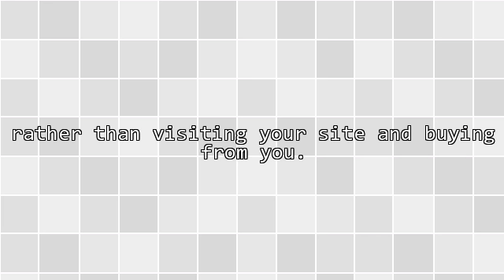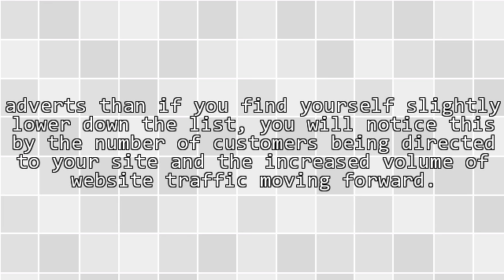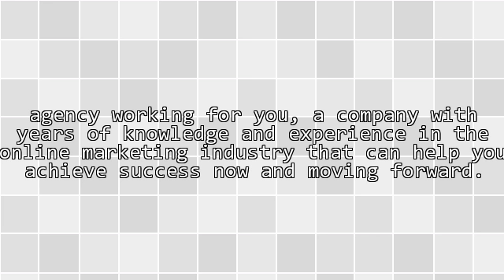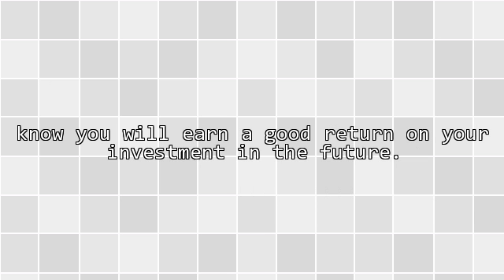The Importance of Google AdWords Management